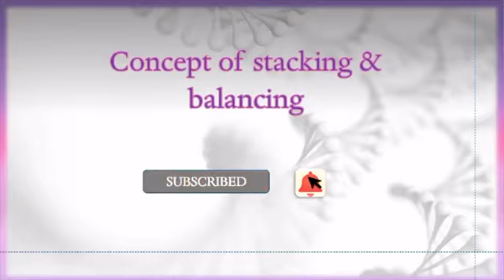Owl Stacking Toy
With multiple ways to connect, these chunky wood figures can be stacked upright, upside down or even sideways. They can even be balanced on the included parallel bars. The chunky design provides for early success by younger stackers. The owls are numbered 1-12 on one side for sequential stacking or simple number fun. Activity guide includes multiple ways to play.

Various way of balancing the game to play and cultivate children to explore and create different stacking model. The large size will help to keep balance while playing. Includes 12 wood owl figures, 2 wood balance bars, activity guide